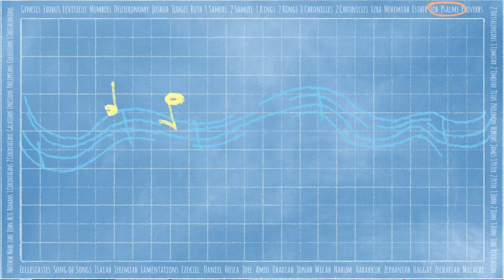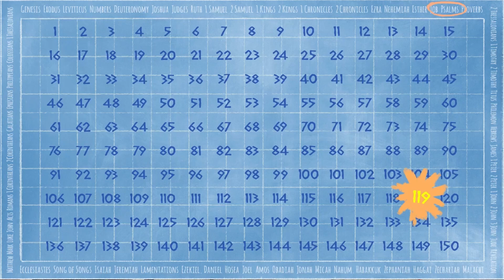Stride1 May 5, 2024